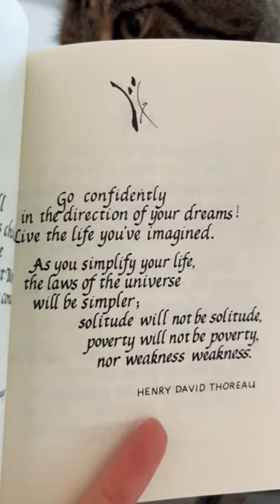😻📚❤️ catshorts catlover wisdom wisdomquotes tabbycat tabby adorable thoreau quotes